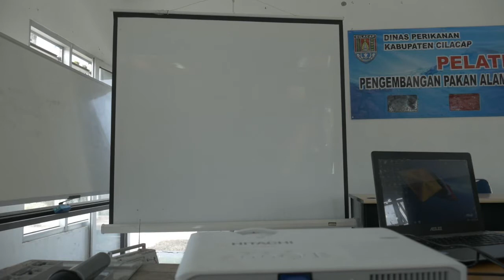ternak cacing sutra nampan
sesi tanya jawab dalam pelatihan budidaya cacing sutra dari Dinas Perikanan

cacing sutra merupakan makanan alami bagi benih ikan budidaya, saat ini masih mengandalkan tangkapan dari alam yang bergantung pada musim.  Sehingga harga cacing sutra relatif berfluktuasi.
Dengan budidaya cacing sutra maka akan mengurangi hambatan kita dalam berbudidaya ikan.
apabila kita mengetahui cara budidaya cacing sutra yang tepat dan mudah maka mempermudah kita untuk berbudidaya ikan.

Pada video ini dibahas tanya jawab cara ternak cacing sutra oleh narasumber yang juga penulis buku ternak cacing sutra